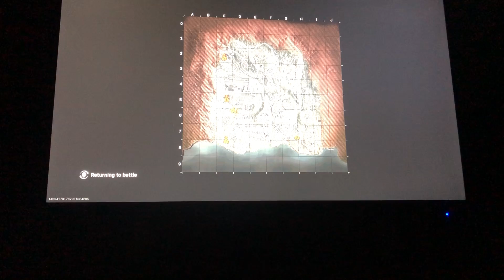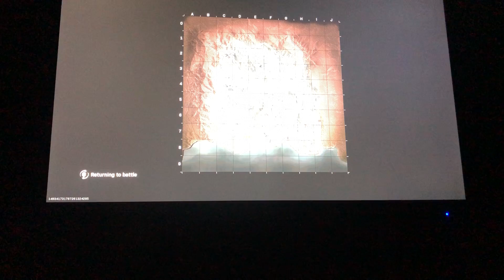[Xbox live] warzone on regular verdansk 2 ( me getting kills and getting killed)